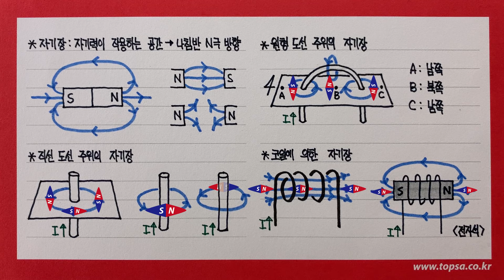전류에 의한 자기장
00:00 자기장과 자기력선
00:40 직선 도선 주위의 자기장
01:37 원형 도선 주위의 자기장
02:29 코일에 의한 자기장